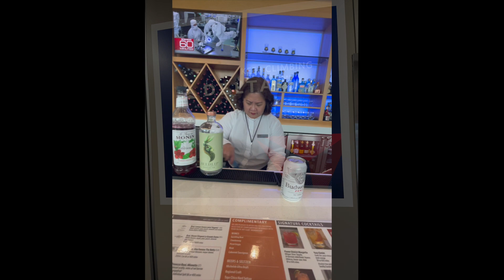Michael Caldwell Nashville Meharry Dry January 2023 DELTA Sky Lounge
Michael Caldwell Chief Medical Officer, Dry January USA at Meharry Medical College visits a Delta Sky Lounge where he found that they offered a non-alcoholic beer option as well as a special cocktail with non-alcoholic spirits.  Learn about Delta's recognition of and contribution to Dry January USA 2023.

Dry January USA

Dry January® is the UK's one-month alcohol-free challenge. It was started 10 years ago by the leading British charity Alcohol Change UK, to "take 31 days off drinking to give you amazing, obvious benefits like more energy, a chance to save some money, improved concentration, boosted mood and so much more. It does you good on the inside too. In fact, research shows that a month off alcohol leads to lower blood pressure, cholesterol and diabetes risk, as well as lower cancer-related proteins in the blood." Dry January started in 2013 with 4,000 people. It has come a long way since then, with 130,000 people signing up on the Try Dry@ app in 2021, millions of people taking part in the challenge across the globe, and with more Americans joining each year.

Meharry Medical College (Meharry) has an official partnership agreement with Alcohol Change UK, to launch Dry January® in the USA.

During this launch year, the program will focus on introducing Americans to this growing international campaign, which is headquartered in London.

Meharry will join with all of those already on the Dry January journey and will introduce Americans to those who have not yet heard of this international campaign. They will be raising awareness of the program, encouraging them to visit the Dry January® webpage and to download and use the Try Dry® app on their smartphone.

Dry January USA is a program of the Meharry Office for Research & Innovation at Meharry Medical College in Nashville TN.